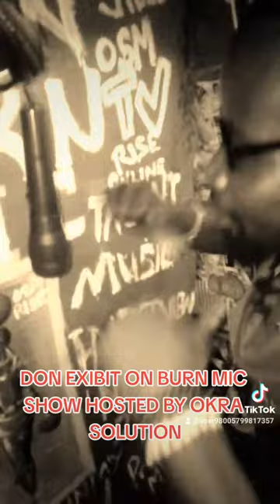Don Exibit on the mic at osm rise burn mic media Ghana.